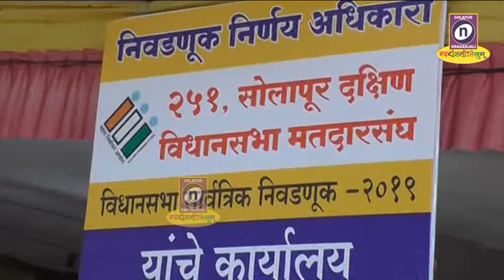दक्षिण विधानसभा मतदार संघातून बाराजणांनी माघार घेतली | 07th October 2019